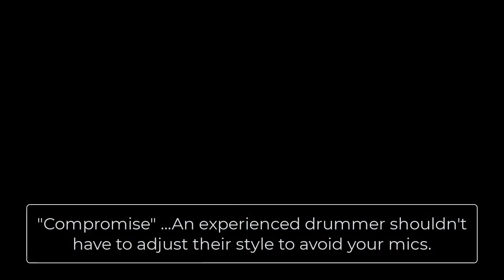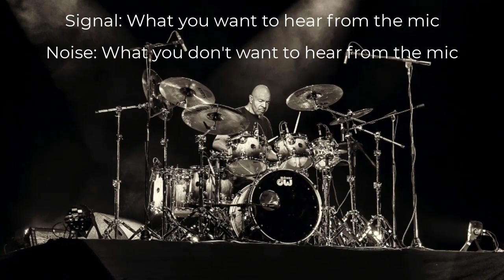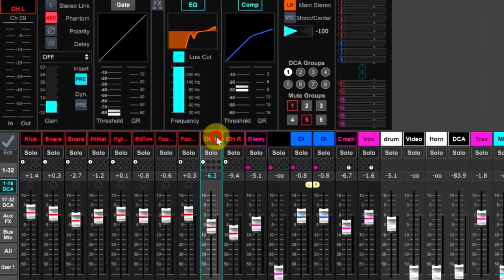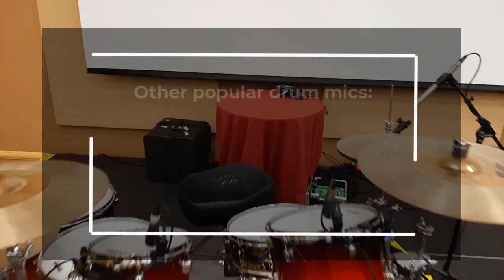How I Mic Drums For Live Sound - W/ Kenny Aronoff On Drums - Also A Look at the Porter & Davies BC2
Examples and tips on how I mic a drum kit for live drum mixing. Drummer Kenny Aronoff is the drummer here. Microphones used, stands and clips used, overhead and hi-hat mics are all discussed in this video along with a look at the Porter and Davies BC2 Tactile Drum Monitor  ( throne shaker ) and the concept of throne shakers in general.
Cable management around the drums, drum mixing tips, etc...